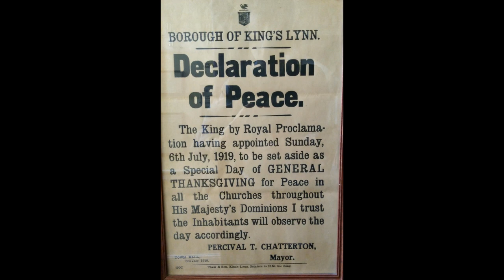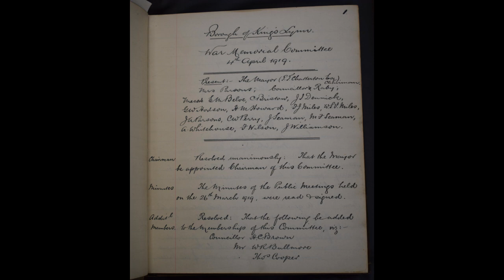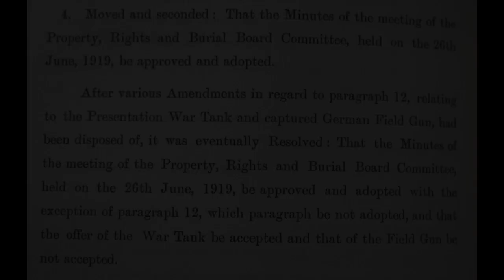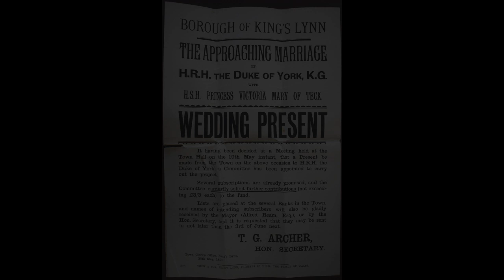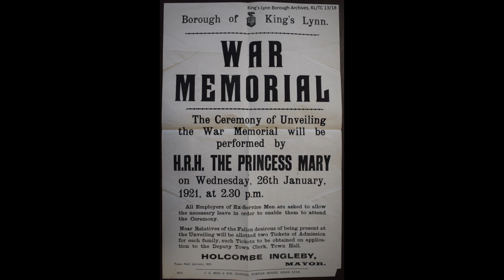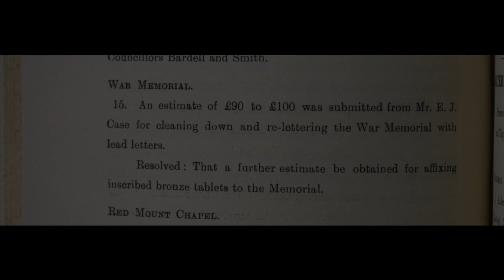King's Lynn War Memorial Centenary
The King's Lynn War Memorial celebrates its centenary on January 26th 2021. This video gives the history behind the creation of the monument using archival material held in the King's Lynn Borough Archives. An additional image was reproduced with the kind permission of Picture Norfolk

The blog post about the tank that King's Lynn received can be read on the Norfolk Record Office blog via this